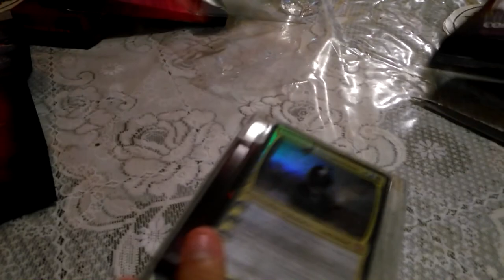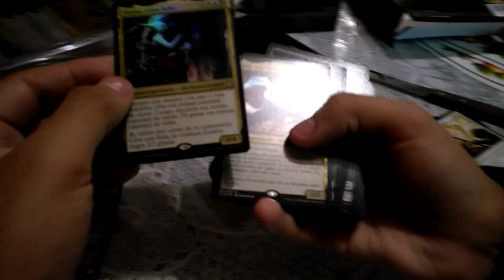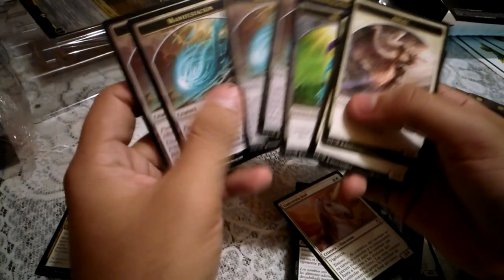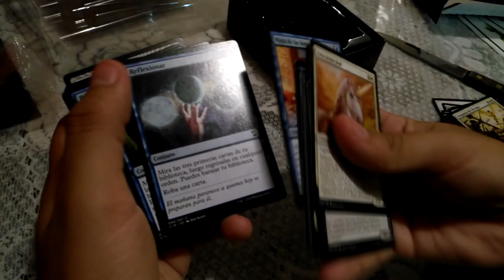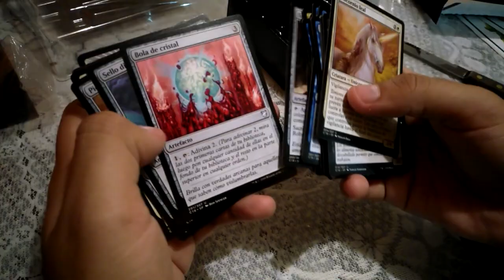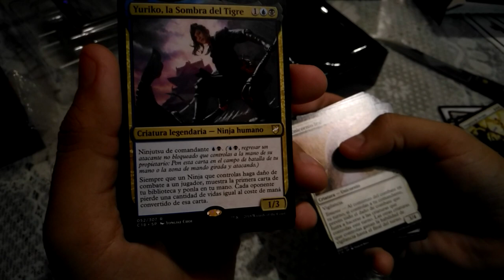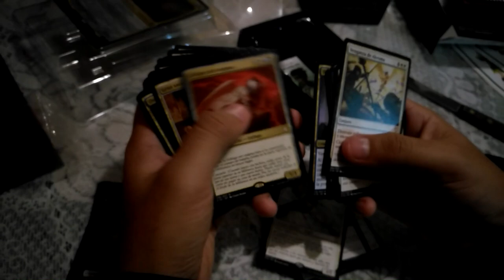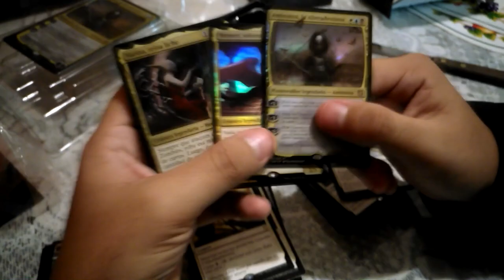magic the gathering commander 2018 - realidad subjetiva (unboxing)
Aquí trayéndoles el segundo deck de los 4 que nos trajo este commander 2018
ahora vemos un deck que en lo personal, sirve para molestar.

lista:

Creature (26)
1 Enigma Sphinx
1 Varina, Lich Queen
1 Yennett, Cryptic Sovereign
1 Boreas Charger
1 Magus of the Balance
1 Night Incarnate
1 Sower of Discord
1 Yuriko, the Tiger's Shadow
1 Serra Avatar
1 Adarkar Valkyrie
1 Conundrum Sphinx
1 Djinn of Wishes
1 Jeskai Infiltrator
1 Sphinx of Jwar Isle
1 Sphinx of Uthuun
1 Phyrexian Delver
1 Duskmantle Seer
1 High Priest of Penance
1 Silent-Blade Oni
1 Loyal Unicorn
1 Loyal Subordinate
1 Geode Golem
1 Mulldrifter
1 Ninja of the Deep Hours
1 Sigiled Starfish
1 Pilgrim's Eye
Sorcery (12)
1 Terminus
1 Aminatou's Augury
1 Entreat the Dead
1 Skull Storm
1 Entreat the Angels
1 Army of the Damned
1 Akroma's Vengeance
1 Devastation Tide
1 Dream Cache
1 Ponder
1 Portent
1 Treasure Hunt
Instant (9)
1 Aethermage's Touch
1 Utter End
1 Banishing Stroke
1 Return to Dust
1 Brainstorm
1 Predict
1 Telling Time
1 Esper Charm
1 Mortify
Artifact (8)
1 Azorius Signet
1 Commander's Sphere
1 Crystal Ball
1 Dimir Signet
1 Mind Stone
1 Orzhov Signet
1 Seer's Lantern
1 Sol Ring
Enchantment (3)
1 Primordial Mist
1 Lightform
1 Cloudform
Land (40)
1 Isolated Watchtower
8 Plains
5 Island
3 Swamp
1 Forge of Heroes
1 Arcane Sanctum
1 Azorius Chancery
1 Azorius Guildgate
1 Barren Moor
1 Command Tower
1 Dimir Aqueduct
1 Dimir Guildgate
1 Dismal Backwater
1 Forsaken Sanctuary
1 Halimar Depths
1 Jwar Isle Refuge
1 Lonely Sandbar
1 Meandering River
1 Mortuary Mire
1 New Benalia
1 Orzhov Basilica
1 Orzhov Guildgate
1 Scoured Barrens
1 Secluded Steppe
1 Sejiri Refuge
1 Submerged Boneyard
1 Tranquil Cove
Tribal instant (1)
1 Crib Swap
planeswalker
1 aminatou, the fateshifter